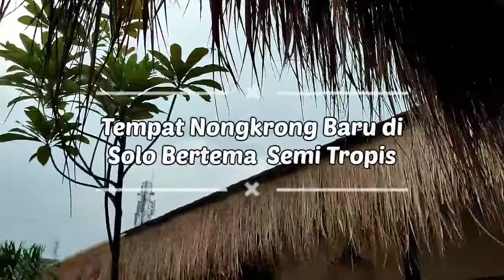Tempat Nongkrong Baru Di Solo Bertema Semi Tropis yang Bikin Betah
Kali ini ada tempat nongkrong unik dan baru loh di Solo!
Konsepnya ala-ala pantai semi tropis..